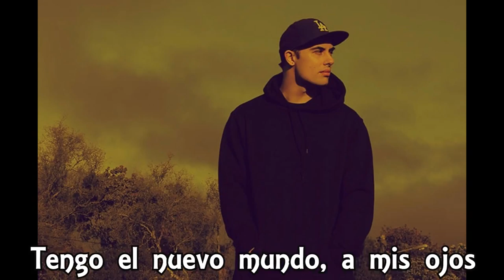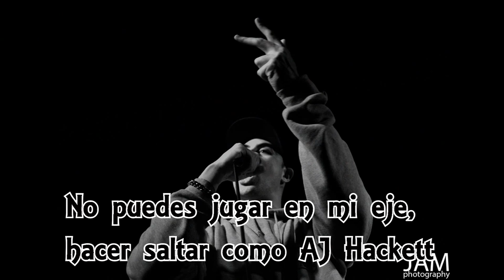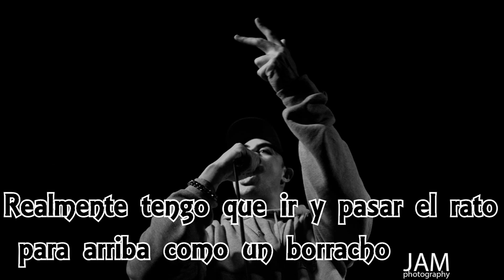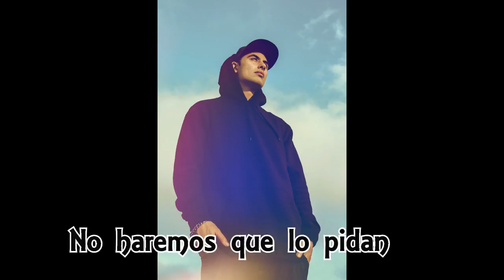David Dallas - Runnin (SUBTITULADA AL ESPAÑOL)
Una de las mas difíciles traducciones que hayamos hecho, ya que hemos hecho un frenético arranque y pausa de cada sección.